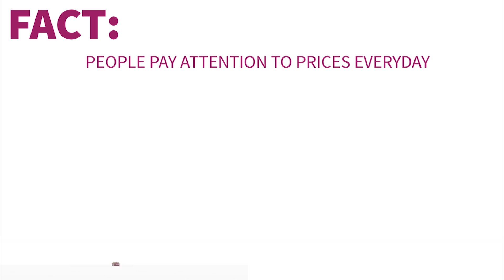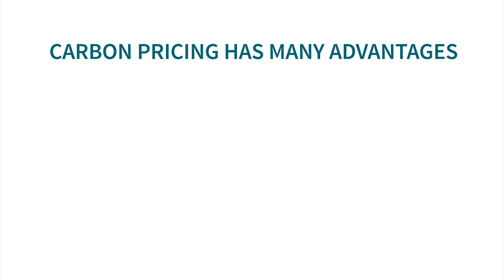Three Myths about Carbon Pricing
Carbon pricing is a practical, meaningful and fair way to reduce the pollution that is destabilizing our climate and threatening our health.

But there are a lot of myths about carbon pricing. Here are 3 common ones.

Myth #1: Carbon pricing will cost Canadian families
Fact: People pay attention to prices every day. Carbon pricing will make it more expensive to pollute. If you pollute more, you’ll pay more. That’s fair.

But it’s only half the story.

Governments are using the revenues to make the transition to a cleaner economy affordable. For example, some governments are returning money directly to households.

Myth #2: Carbon pricing hurts jobs
Fact: Carbon pricing changes what we buy, and this changes the kinds of jobs we need, not the number of jobs we have.

Governments are helping with training programs for people to transition into this cleaner economy—like Alberta has done with coal communities.

Myth #3: Big polluters are getting a big break
Fact: Like households, large emitters pay a carbon price on their emissions. This gives them a strong incentive to innovate and shrink their footprint.

They also get support, which is designed to protect jobs and investment. Our economy will get cleaner, not smaller.

Carbon pricing has many advantages. It should be a key part of Canada’s efforts to address climate change.

Let’s rely on facts. Let’s debunk the myths!

Our economists debunk 10 carbon pricing myths at ecofiscal.ca/myths

Animation by Mobile Moonshine